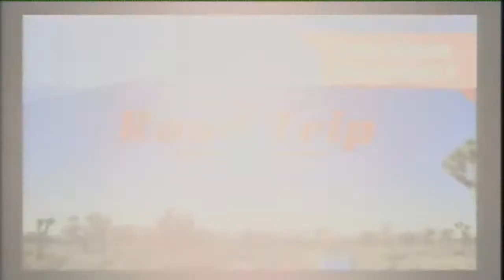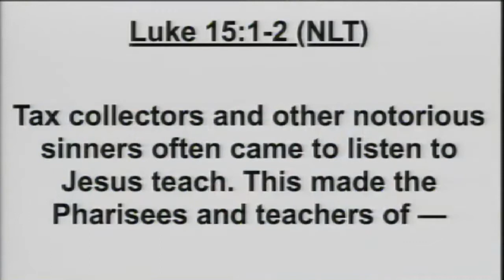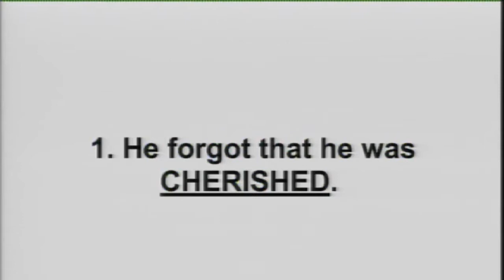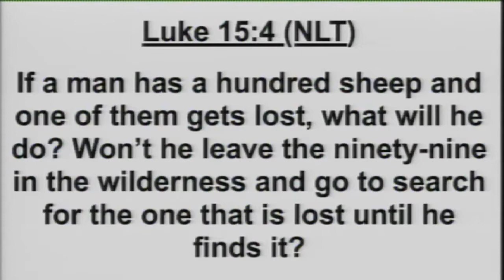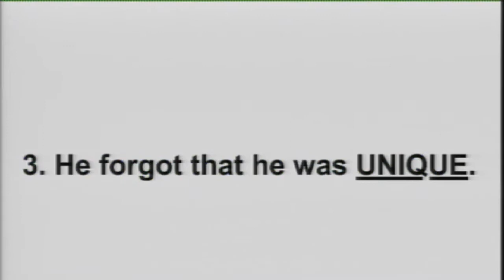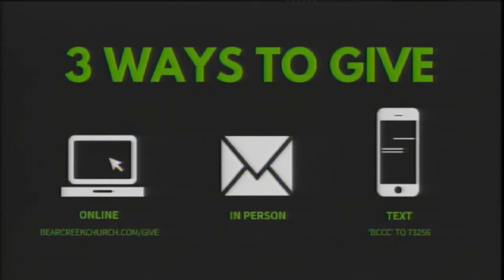Wrong Way - April 22, 2018 (Message) Sunday Sermon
Wrong Way - April 22, 2018 (Message)
#2 in Series: Road Trip
Pastor Bill Cummins
Bear Creek Community Church
Lodi / Stockton